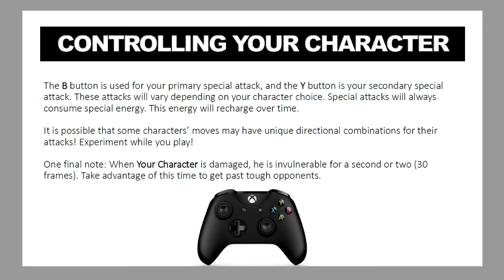Mega Man Arena 2.0 - 5: Abishai + Joe - Gamma 2.0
Mega Man Arena - новая платформа по игровой Вселенной Мегамена, созданная фанатами.
Теперь можно устраивать зрелищные бои между роботами, проводить целые турниры галактического масштаба.
Играют Abishai и Joe.